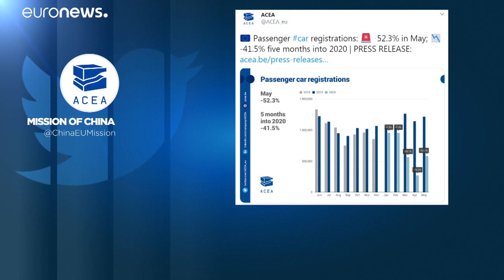Autoindustrie in Europa brechen weiterhin die Käufer weg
In Deutschland ging die Zahl der Pkw-Neuzulassungen im Mai im Vergleich zum Vorjahresmonat um knapp 50 Prozent zurück. Den größten Einbruch erfuhr Spanien.